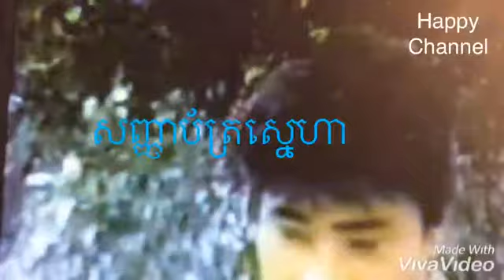ចំរៀង ដកស្រង់ពីខ្សែភាពយន្ត រឿង កំលោះភ ក្រមុំភូត